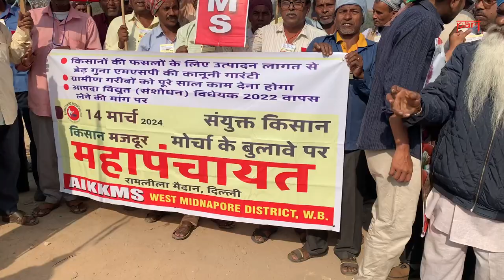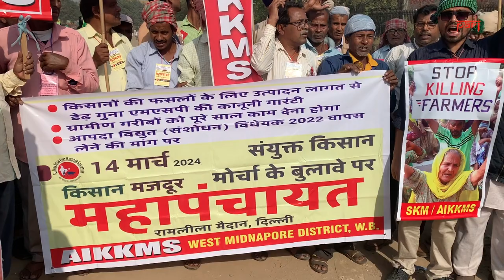The Kisan and the Mazdoor at the Ramlila Maidan